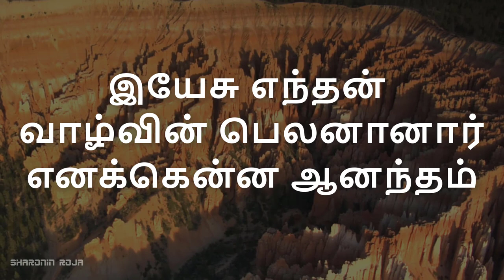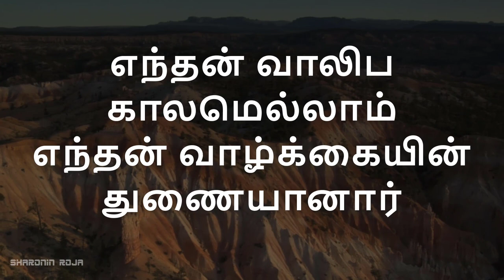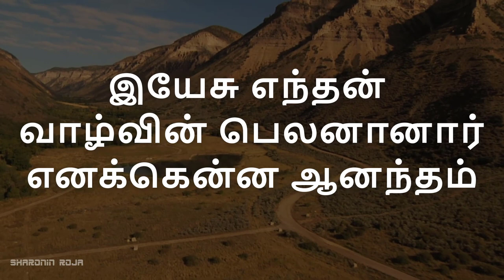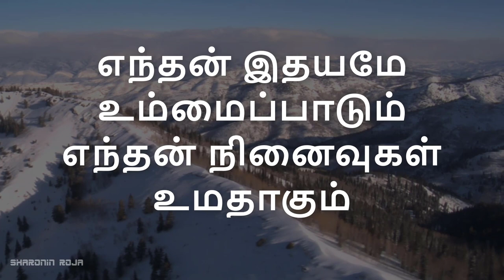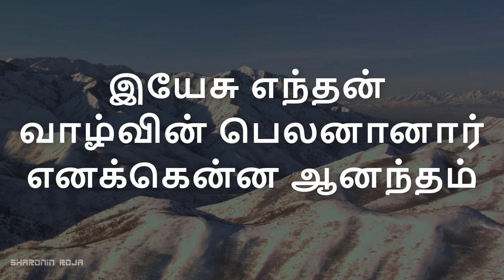இயேசு எந்தன் வாழ்வின் karaoke | Yesu Endhan | Tamil Christian Songs | Rev. G. Thomas Devanandham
Lyrics:
இயேசு எந்தன் வாழ்வின் பெலனானார்
எனக்கென்ன ஆனந்தம் 2

1. எந்தன் வாலிப காலமெல்லாம்
எந்தன் வாழ்க்கையின் துணையானார் - 2
உம் நாமமே தழைத்தோங்க
நான் பாடுவேன் உமக்காக

எந்தன் இதயமே உம்மைப்பாடும்
எந்தன் நினைவுகள் உமதாகும் 2

2. பொல்லாத் (பெரும்) தீமைகள் அகன்றோட
எல்லா மாயையும் மறைந்தோட
உமதாவியின் அருட்காண
வருங்காலங்கள்  உமதாகும்

3. இந்த உலகத்தை நீர் படைத்தீர்
எல்லா உரிமையும் எனக்களித்தீர்
உம் நாமமே தழைத்தோங்க
நான் வாழ்வேன்  உமதாகும்

4. உந்தன் ஊழியம் செய்திடவே
என்னை உமக்கெனத் தெரிந்துகொண்டீர்
உந்தன் சித்தம் என்னில் விளங்க
என்னைப் படைக்கிறேன்  உமதாகும்

5. உந்தன் ஜீவனை எனக்களித்து
என்னை ஆசாரியர் ஆக்கினீரே
எந்தன் பொறுப்பதை நிறைவேற்றி
என் ஓட்டத்தை முடித்திடுவேன